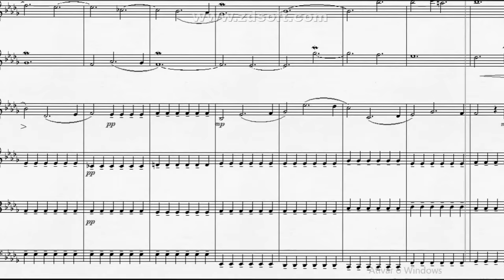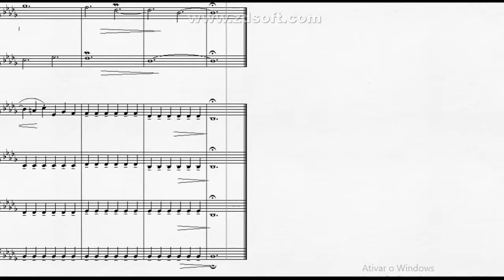DOK 1.75 - Ávila para 2 Flautas e Cordas (Bbm) - Adágio